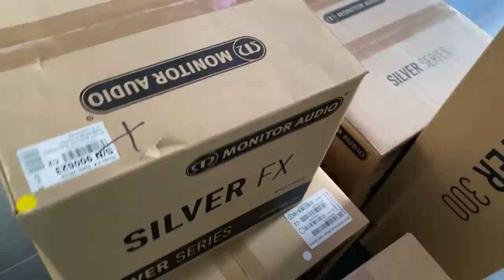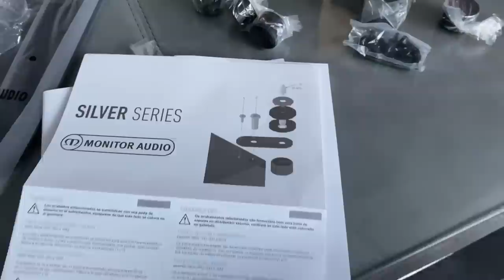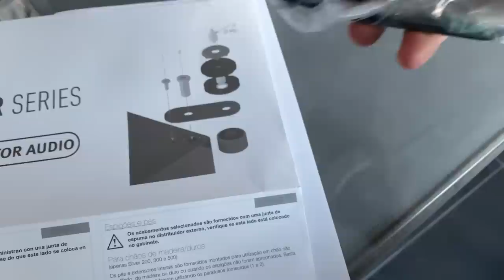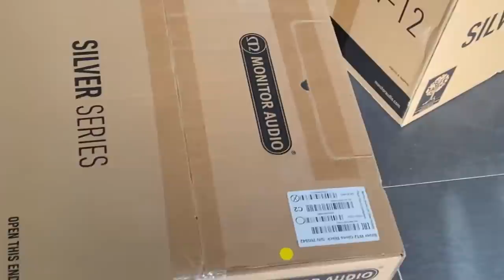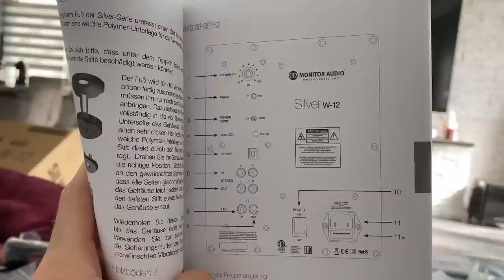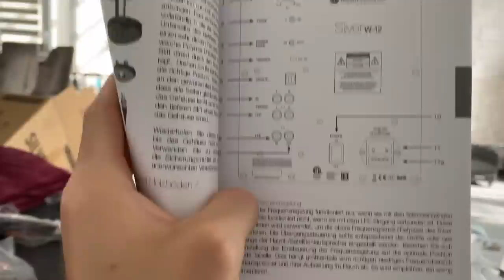HEIMKINO INSTALLIEREN mit APOLLO 😱🐶 VLOG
★LevlUP★
►5% mit CODE:TISI

VfB eSports: *
Die CREW: *
►► FOLGT UNS HIER (um nix zu verpassen) :
★ Unterstützt uns
►Unser Equipment:
☆FIFA 19 PS4
☆Unsere Kamera
☆PS4 Pro
☆Unsere Mics
☆Unser Mischpult
☆Unser Controller